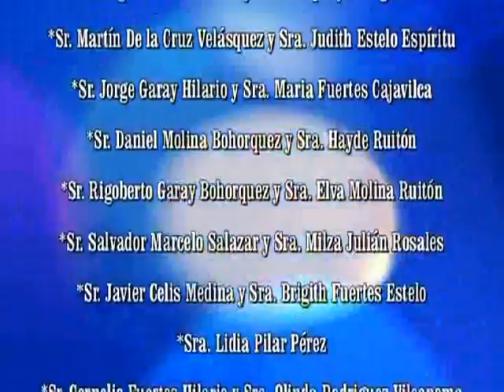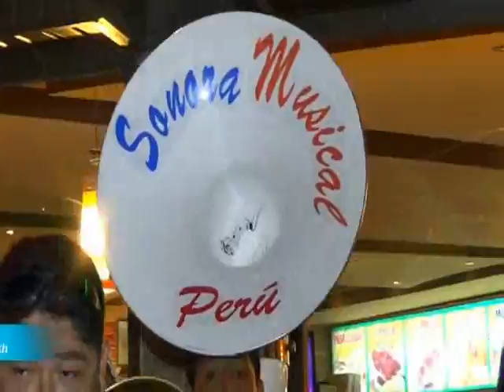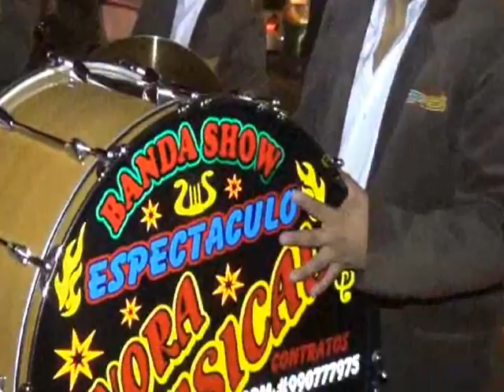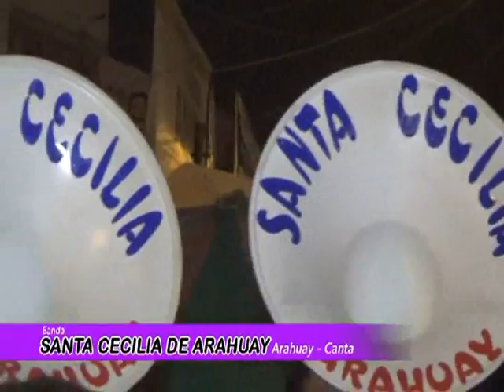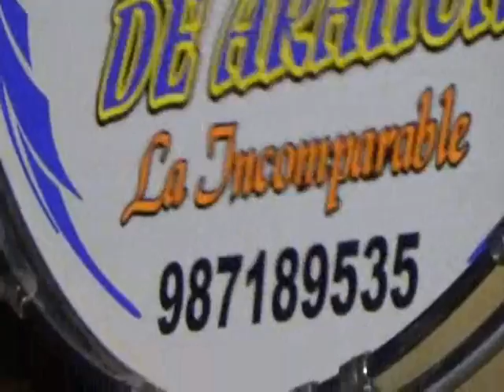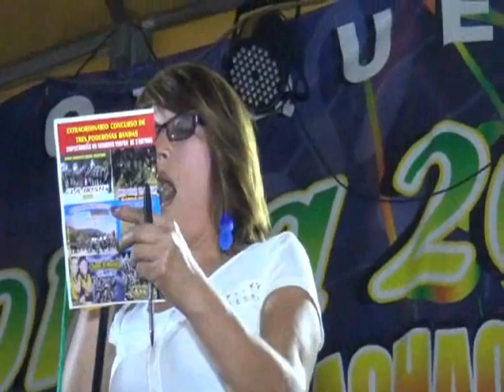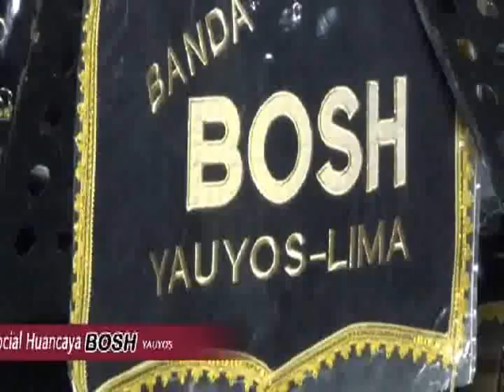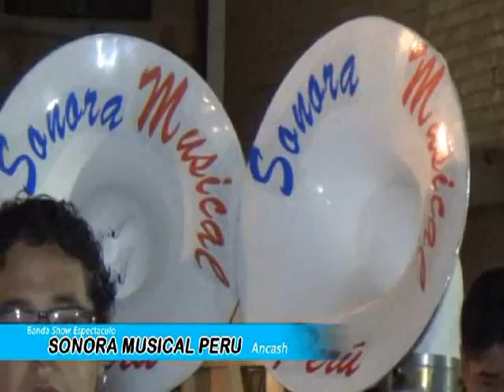ANIVERSARIO DE LA PRIMERÍSIMA ARMONÍA 2000 PARTE N°1 2015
ARMONÍA 2000 LA PRIMERÍSIMA
LA ÚNICA BANDA ORQUESTA EMBLEMÁTICA DE LA PROVINCIA DE CANTA
NUMERO DE CONTRATOS: ELIAS - 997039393..."